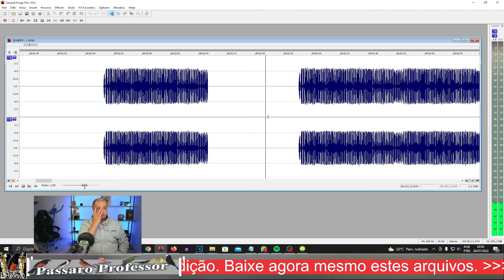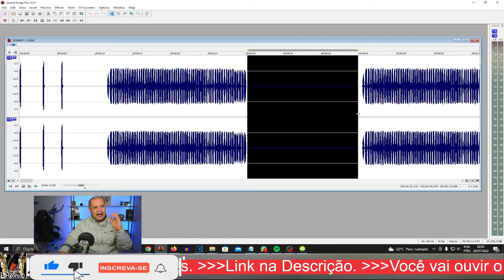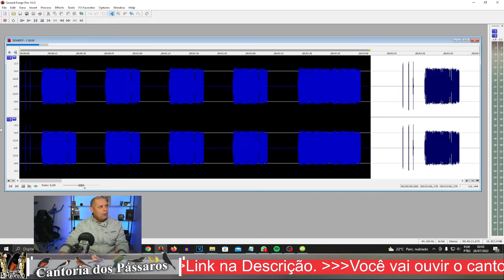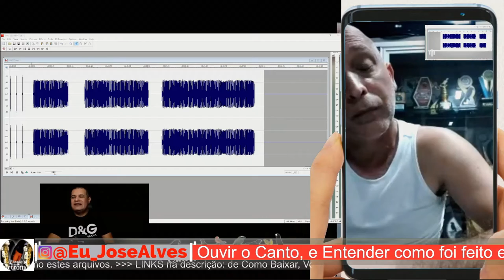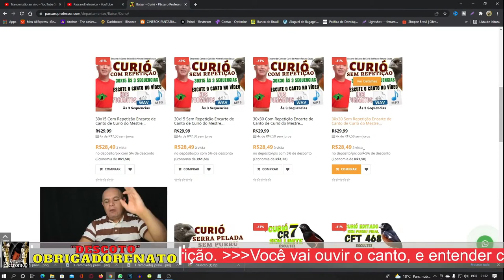Selo JR de Curió sem chiado, Edição de canto de Curió Sem repetição